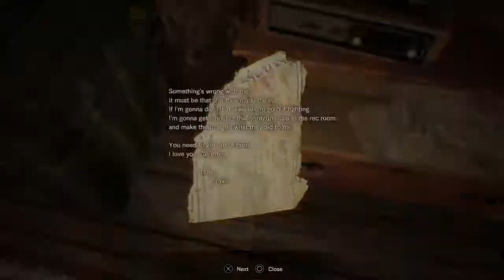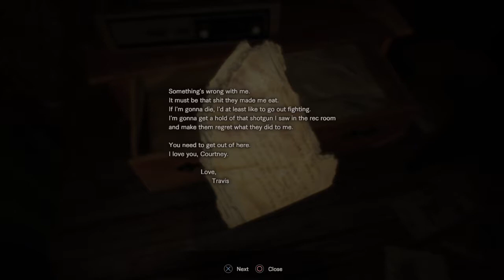RESIDENT EVIL 7 ep 5